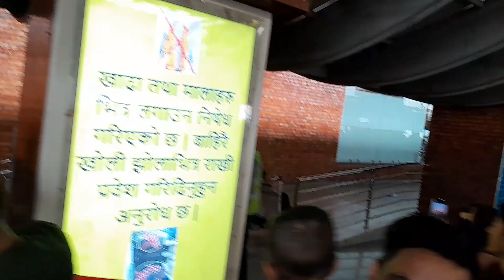पवनको कोरिया तर्फको यात्रा I Sept 24, 2024